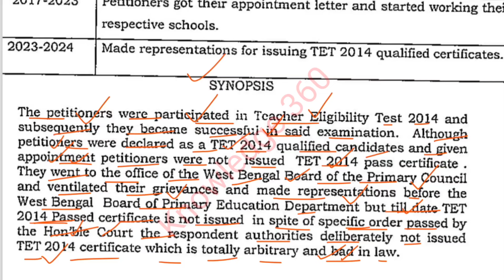টেট সার্টিফিকেটের দাবিতে মামলা হাইকোর্টে | Primary tet certificate case update | Primary recruitment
টেট সার্টিফিকেটের দাবিতে মামলা হাইকোর্টে
Primary tet certificate case update
Primary recruitment
ব্রেকিং: আজ ফাইনাল রায়দানে কী হলো, প্রাথমিক নিয়োগ মামলায়
প্রাথমিক নিয়োগ মামলায় কি জাজমেন্ট হলো?
Primary recruitment case
TET case update
ব্রেকিং: আজই ফাইনাল জাজমেন্ট প্রাথমিক নিয়োগ মামলায়
Primary recruitment case update
TET recruitment
প্রাথমিক শিক্ষক নিয়োগের নতুন নোটিশ জারি
Primary recruitment
Primary TET recruitment
প্রাথমিকে চাকরির নতুন লিস্ট প্রকাশ
Primary appointment letter issued
Primary recruitment
TET recruitment
প্রাথমিক শিক্ষক চাকরি বাতিল
Primary teacher cancel
cancel teacher job

Head Teacher recruitment
TET নিয়োগ
Cut off case update
Primary recruitment cut off case
TET case
Cut off মামলার Live আপডেট
Primary recruitment cut off case update
tet নিয়োগ
#2016 সালের নিয়োগে চাকরি
Primary recruitment
Primary 3rd counselling
TET recruitment 2014
Appointment লেটার প্রদানের লিস্ট প্রকাশ
SSC Teacher Appointment issue
WB ssc recruitment notice
Appointment issue
SSC recruitment
Recruitment scam
Final judgement
final judgement
final judgement
WBSSC teacher recruitment
teacher recruitment caseschool service commission
recruitment scam
SSC Scam
TET scam
recruitment scam
TET scam
recruitment scam
TET recruitment
#9-10_Teacher_recruitment_letest_news
knowledge 360